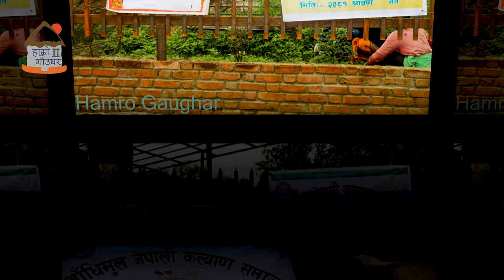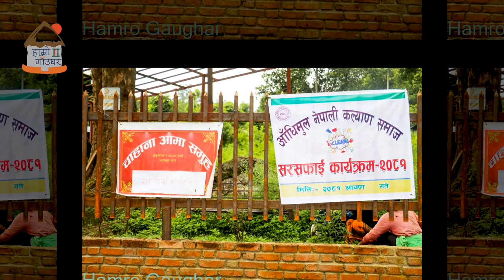चाहना आमा समुह र आँधीमुल नेपाली कल्याण समाज को आयोजनामा आँधीमुल मन्दिर सरसफाई कार्यक्रम